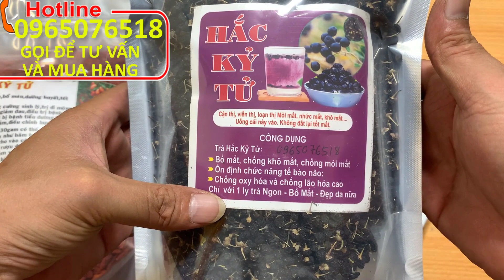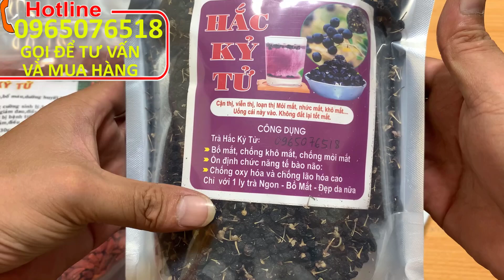Câu kỷ tử chữa bệnh gì - Câu kỷ tử mua ở đâu - Câu kỷ tử cách dùng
Câu kỷ tử có tác dụng gì hay câu kỷ tử chữa bệnh gì và mua câu kỷ tử ở đâu, cách dùng câu kỷ tử, hạt kỷ tử có tác dụng rất tốt cho sức khỏe và câu kỷ tử trị bệnh rất hiệu quả, mua câu kỷ tử loại 1 hàng chất lượng và câu kỷ tử bao tiền 1kg.
Bên em có cung cấp hạt kỷ tử và táo đỏ, hắc kỷ tử và các đồ ngâm rượu và thảo dược như cá ngựa, táo mèo, chuối hột rừng, na rừng, sâm cau, cây an xoa, cây xạ đen, cà gai leo, rễ mật nhân. rễ mú từn vân vân... và có giao hàng toàn quốc qua đường bưu điện các bác chỉ việc kiểm tra hàng rồi thanh toán